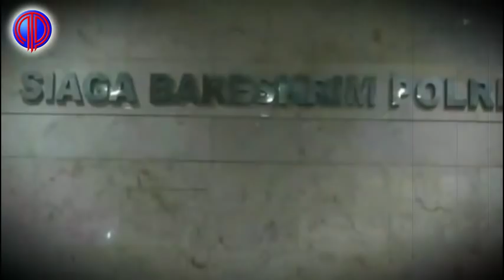Tegas! Mabes Polri Bun9k4m Komen Ny!nyir Sandi Soal Habib B4har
Pernyataan Sandiaga Uno menanggapi kasus ujaran kebencian Habib Bahar bin Smith dibantah keras Mabes Polri. Sandi menuding, hukum saat ini tidak adil. Karena hanya tajam kepada oposisi saja. Tapi tumpul kepada penguasa.

Terkait pernyataan cawapres nomor urut 02 itu, Kepala Biro Penerangan Masyarakat Divisi Humas Polri Brigjen Dedi Prasetyo angkat bicara. Dedi menegaskan, bahwa semua warga memiliki kedudukan sama di mata hukum. Tak terkecuali Bahar bin Smith.

“Dalam penegakkan hukum, Polri selalu mengedapankan azas equality before the law,” tegas Dedi di kantornya, Jakarta, Senin (10/12/2018).

Kendati demikian, pihaknya menilai pernyataan pendamping Prabowo Subianto itu sebagai pendapat pribadi. Dedi mengatakan, setiap orang yang melakukan tindak pidana, harus mempertanggungjawabkan perbuatannya.

“Dia harus bertanggung jawab dengan perbuatannya, dan nggak bisa digeneralisir itu,” lanjutnya.

Dedi menekankan, polisi selama ini bekerja berdasarkan fakta dan bukti serta prosedur hukum yang berlaku.

“Kepolisian kerja secara profesional. Itu saja. Kita istilahnya tidak sembarangan,” tekan dia.